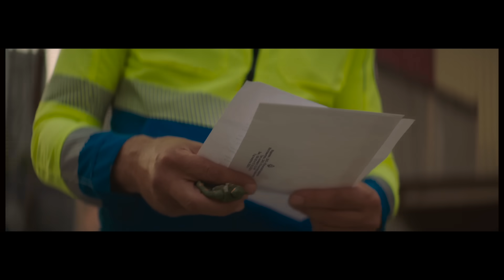С Днем строителя!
На стройках Москвы работают 1 млн специалистов. Они создают 9 млн рабочих мест в смежных отраслях.